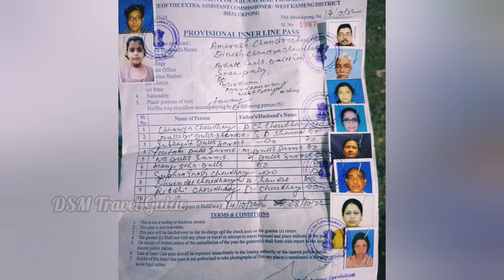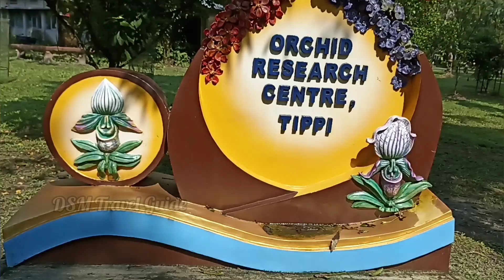Ep-3 | এই পথে পৃথু রাজা খিলজি বাহিনীকে ধ্বংস করেছিলেন | গুয়াহাটি থেকে ভালুকপং @DSM Travel Guide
এই পথে পৃথু রাজা খিলজি বাহিনীকে ধ্বংস করেছিলেন | গুয়াহাটি থেকে ভালুকপং @DSM Travel Guide

প্রথম দিনের সরাইঘাট এক্সপ্রেসে জার্নি, সব ভিডিও দেখতে নিচের লিঙ্কে ক্লিক করুন

❤❤ অরুণাচল প্রদেশ ও শিলং ভ্রমণের জন্য গাড়ির নম্বর
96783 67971.ইনি খুবই বিশ্বস্ত এবং খুবই ভালো মানুষ। ইনিই ড্রাইভার, আবার ইনিই গাড়ির মালিক। আপনাদের রেটে অনেকটা সস্তা হবে।

Today's topic:-
গুয়াহাটি থেকে ভালুকপং
এই পথে পৃথু রাজা খিলজি বাহিনীকে ধ্বংস করেছিলেন
অরুণাচল প্রদেশ টুর
ভালুকপং অরুণাচল প্রদেশ
অরুণাচল প্রদেশ টুরে প্রথম দিনের প্ল্যান কিভাবে করবো
অরুণাচল প্রদেশ টুরের গাড়ি কোথায় পাবো
অরুণাচল প্রদেশ টুরের গাড়ি ভাড়া কতো
dsmtravelguide
arunachal Pradesh tour
bhalukpong arunachal Pradesh
arunachal Pradesh tour first day plan